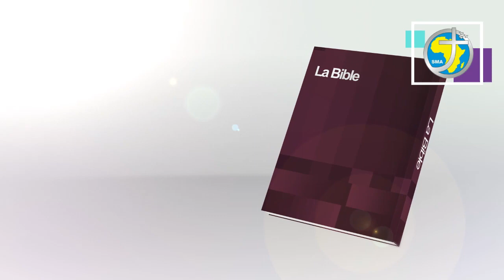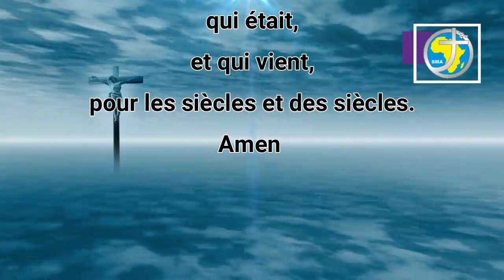LA PAROLE AU QUOTIDIEN - JEUDI 12 JANVIER 2023